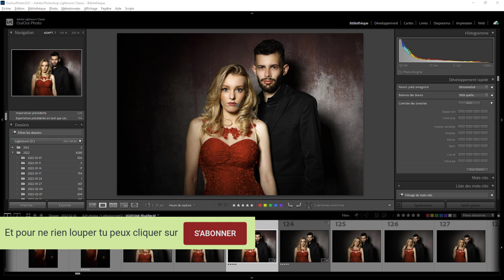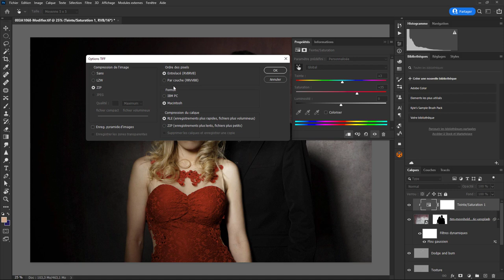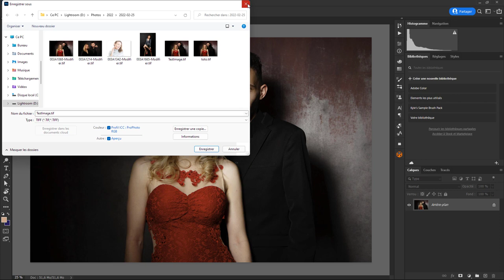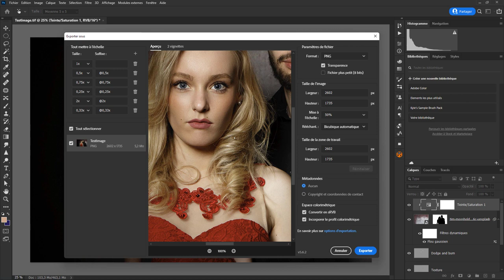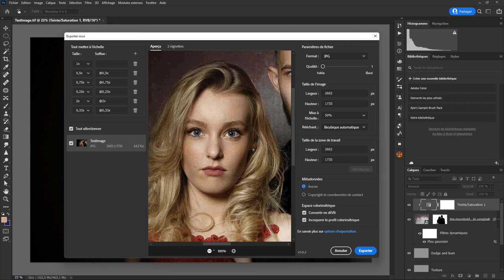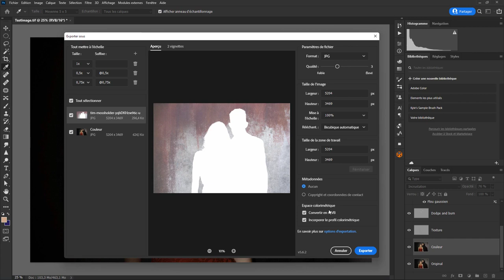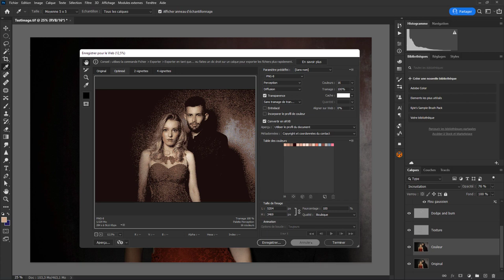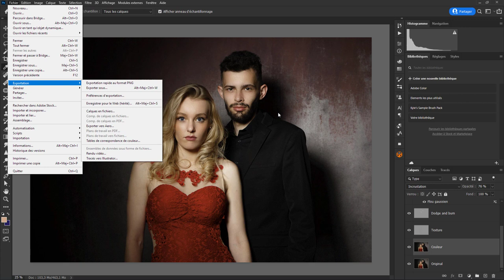Photoshop - Les Bases 72 - Enregistrer Exporter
Aujourd'hui on va regarder les différences entre Enregistrer, Enregistrer sous, Enregistrer une copie, Exporter sous et Enregistrer pour le web. Une question sur Lightroom ou Photoshop ? Rejoignez le groupe FB